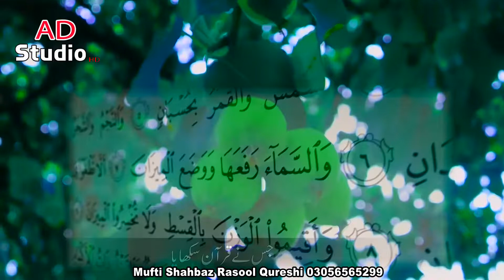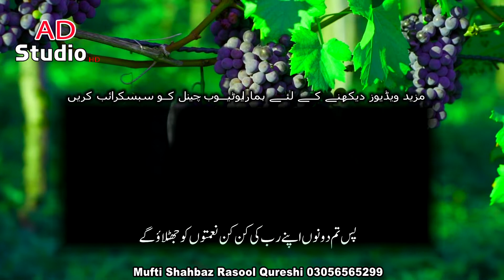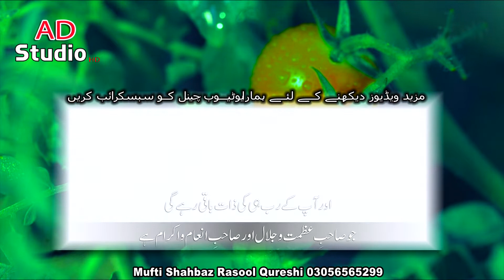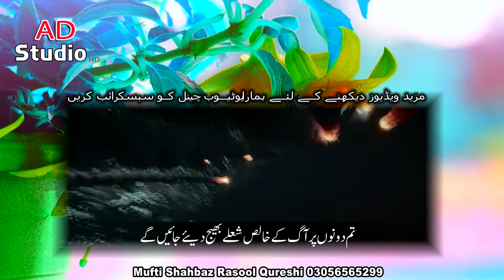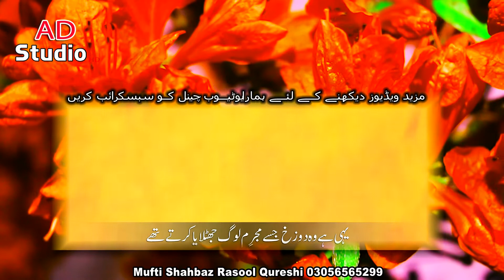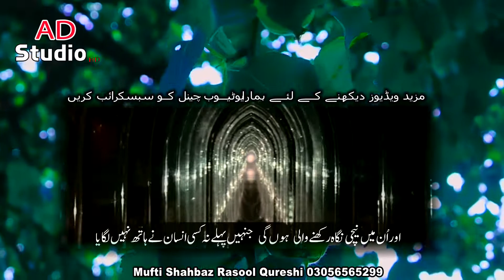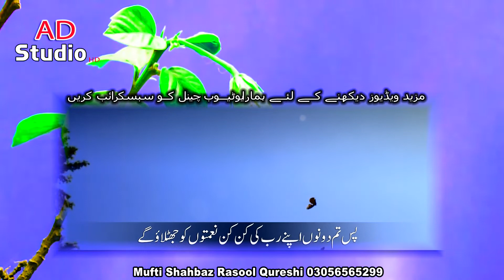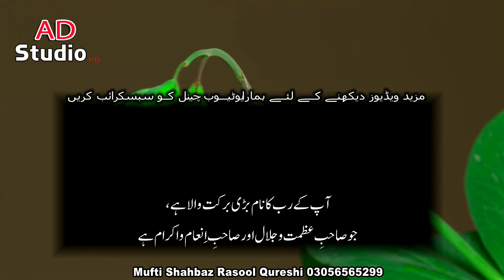Surah Rahman | New Tilawat Quran Pak | Mufti Shahbaz Rasool Qureshi | New Surah Ar Rehman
Title : Surah Rahman | New Tilawat Quran Pak
Vocalist : By Mufti Shahbaz Rasool Qureshi
Recordist : ALLAH DITTA
Video : AD STUDIO HD
Label :  AD STUDIO HD
Today Tilawat
AD STUDIO HD
It is about the unlimited Mercy of God Almighty. This video took about 2 months to make cause of the complexity and variety of the subject matter. These videos are 100 times harder than talking head videos or vlogs.  The varietry of the subject matter makes it almost impossible to make the end product look seamless. But I still tried what others did not attempt. THIS IS NOT A LYRIC VIDEO by any definition whatsoever. Seeing the whole thing is believing. The video ADDS MASSIVE VALUE to the words BY EMPHASIZING EXPLANATIONS in real time which WOULD NOT HAVE BEEN POSSIBLE OTHERWISE WITHOUT CONCRETE IMAGERY, as testified by dozens of independent reviews on youtube. There are also explanation notes at some places. This video helps in promoting tolerance and respect among people of different creeds by making people question their preconceived notions of hatred. This video PROMOTES HARMONY AND UNDERSTANDING. IT ALSO ENCOURAGES HUMILITY and Tolerance. Half of the video urges viewers to use their intellect and ENCOURAGES SCIENTIFIC DISCOVERY. There is no controversial material in this video.  The video got such good reviews and such an excellent watch time cause it was  ground breaking in visuals compared to all its competition.
About the Reciter: Just for comparison (my personal opinion), the reading in this video is better and certainly far more clear than Surah Rahman full Abdur Rahman Sudais (سورة الرحمان  عبد الرحمن السديسم), Surah Rahman The Beneficent full Mishary Alafasy ( سورة الرحمانكاملة للشيخ مشاري بن راشد العفاسي) , Surah Rahman Sheikh Sudais, Abdul Rahman Al Ossi Surah Ar Rahman Beautiful Recitation With English Translation. However, it cannot be better than Surah Al Baqarah  Maher al Maaiqli (سورة البقرة كاملة ماهر المعيقلي), although the audio more clear at most points. The reciter is less known and obscure. He is not greedy for AD revenue like the vast majority of famous qaris. Any comparison with the likes of Sheikh Sudais, Sheikh Shuraim or Sheikh Mishary Alafasy is on merit.

surah rehman cure
surah rehman cure diseases,
surah rehman calligraphy,
surah rahman cartoon ke sath,
surah rehman download
surah rahman download
surah rehman dr israr ahmed
surah rehman doctor
surah rahman dawat-e-islami
surah rahman download video
surah rahman dikhaiye
surah rahman dr javed
surah rahman emotional
surah rahman emotional crying
surah rahman explanation
surah rahman ek saans mein
surah e rehman,
surah e rehman with urdu translation
surah e rehman beautiful voice,
surah e rehman by mishary,
surah e rehman without ads,
surah e rehman for baby,
surah rahman full,
surah rahman fast
surah rehman full tilawat
surah rehman for shifa
surah rahman fast recitation
surah rehman fateh
surah rehman for depression
surah rehman for pregnancy
surah rehman girl
surah rehman geo islam
surah rahman girl voice
surah rahman ghamdi
surah rahman gane
surah rahman green screen
surah rahman to islam
surah rahman good voice
surah rehman hd,
surah rehman heartbeat,
surah rehman hum voice,
surah rehman hafiz tahir qadri,
surah rehman heart trembling,
surah rehman heaven,
h rahman surah,
surah rehman imam e kaba,
surah rahman in urdu,
surah rahman in beautiful voice,
surah rahman in urdu translation,
surah rehman in audio,
surah rehman imam kaba,
surah rehman imam faisal,
surah rahman juz,
surah rahman jihadi,
surah rahman jalsa,
surah rahman juhany,
surah rahman jibril wahab